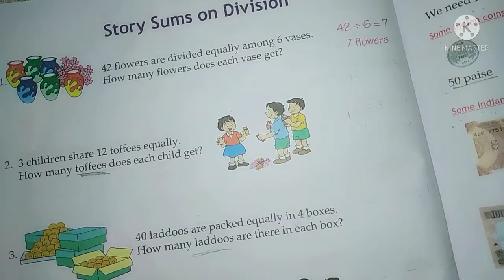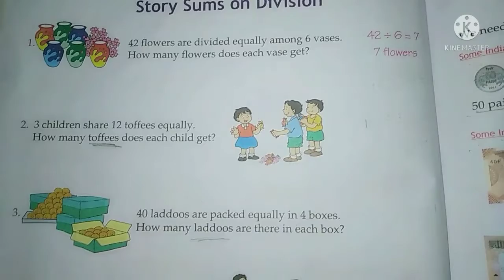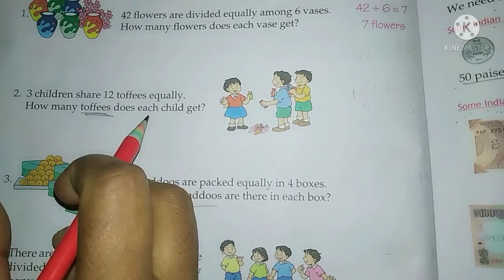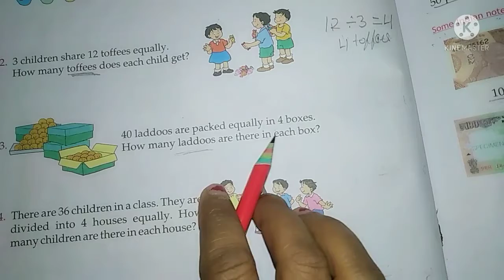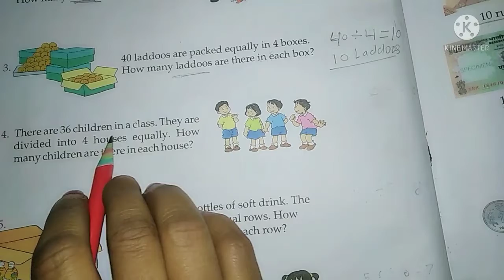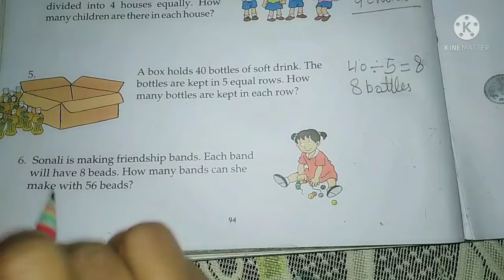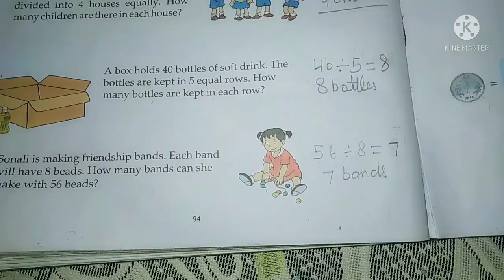story sums on division for class 2,3rd